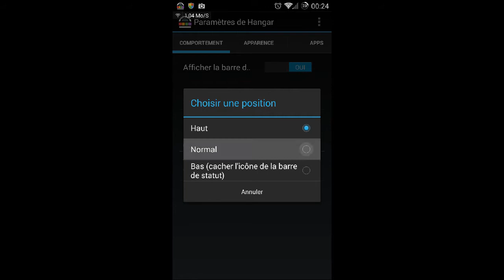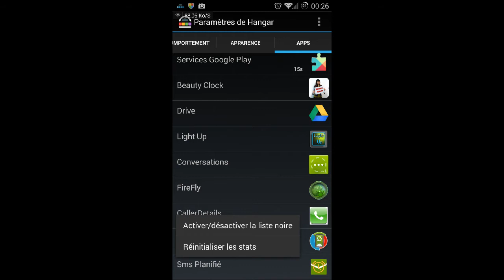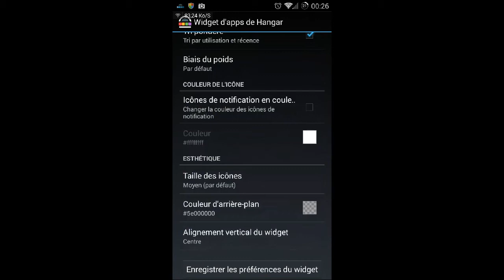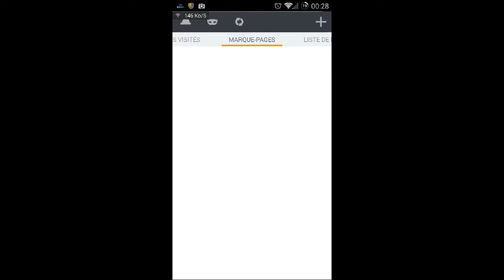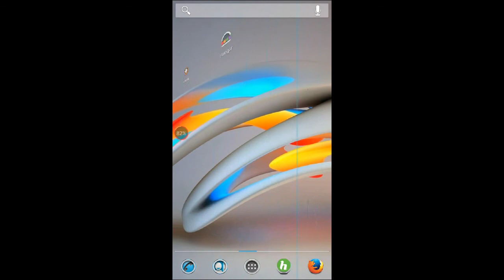Présentation de l'application opensource sur android :Hangar